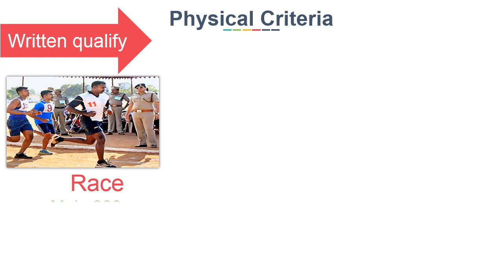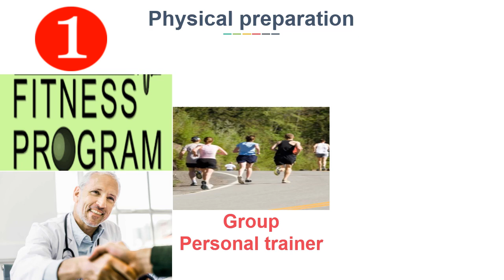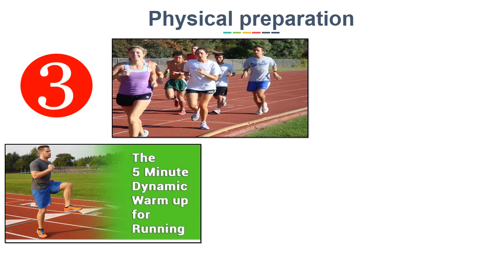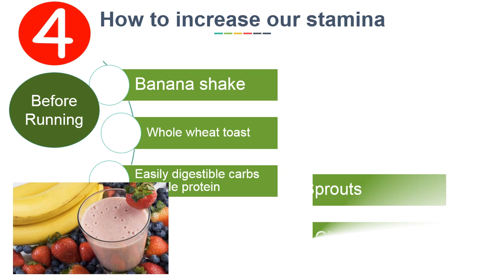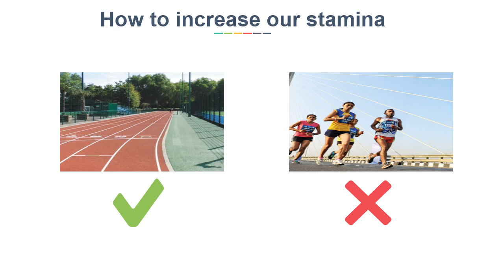MP SI Physical Test की तैयारी कैसे शुरू करे | MP Police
This video explains how start your preparation for Physical Test for MP SI